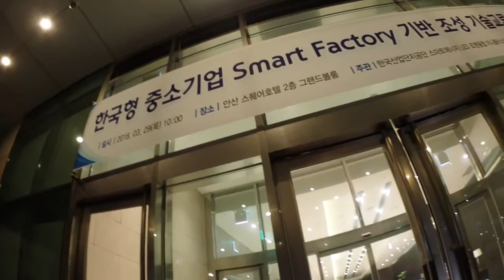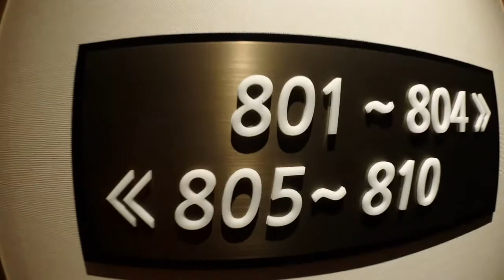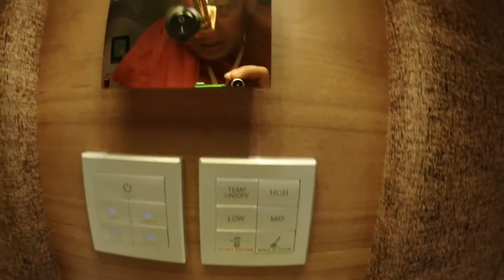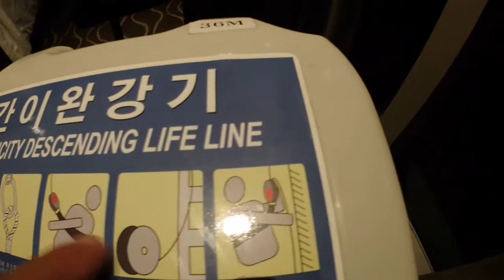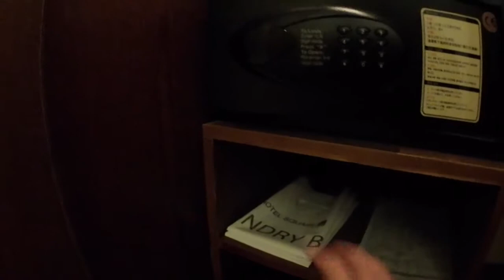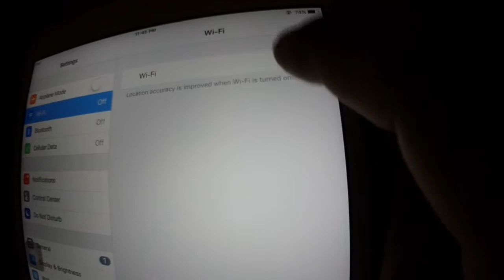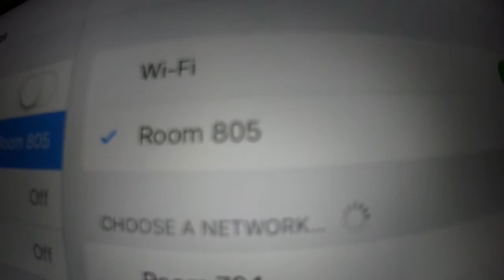Look around square hotel at South Korea Ansan town